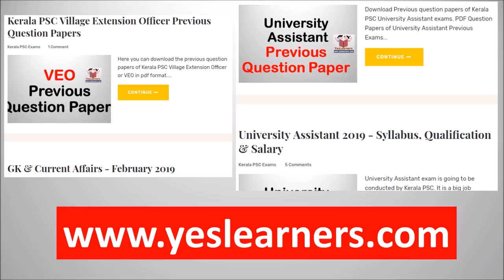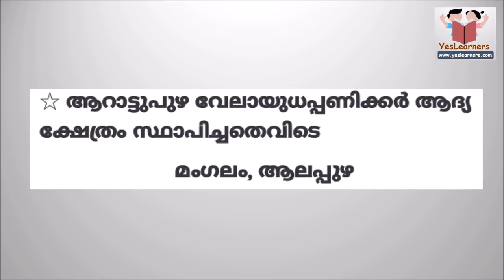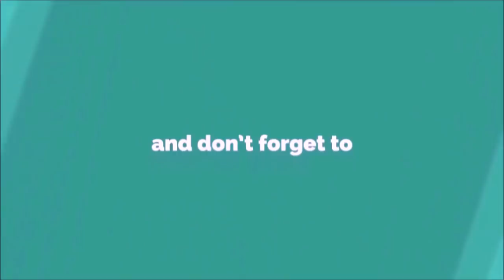Arattupuzha Velayudha Panicker | KERALA RENAISSANCE | PSC Previous Questions